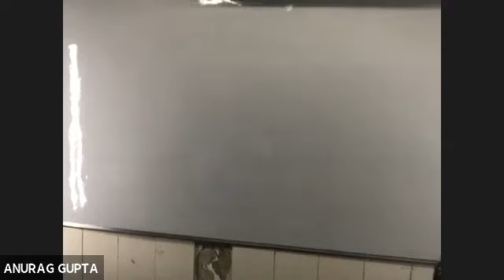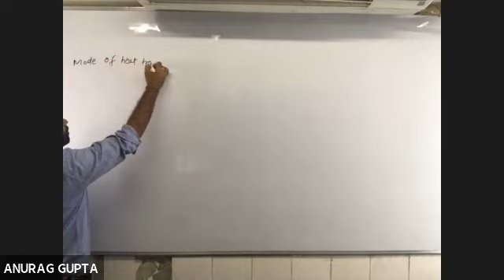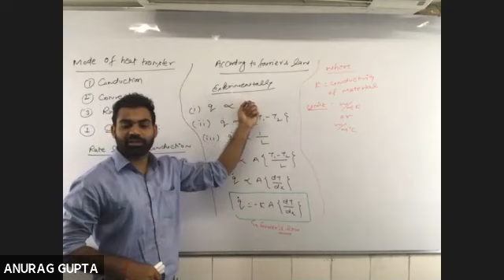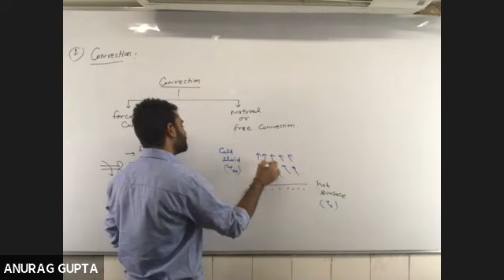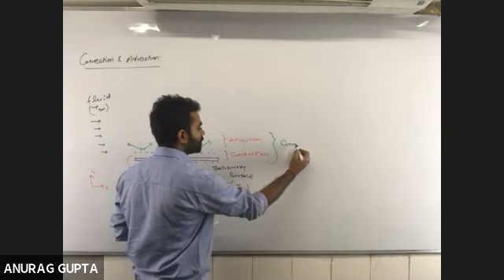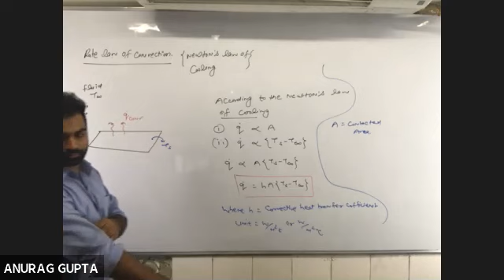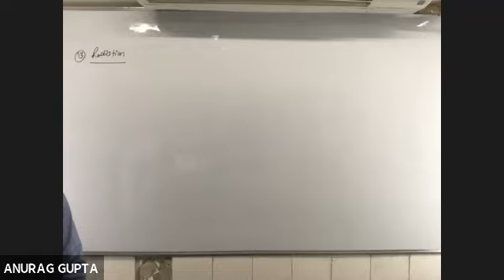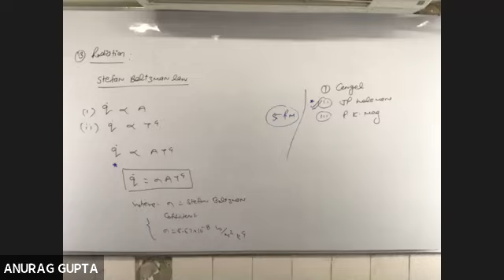GATE | ME | Heat & Mass Transfer | LEC 1